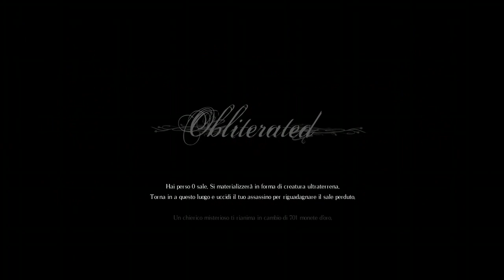Scale and Sanctuary Ep.3